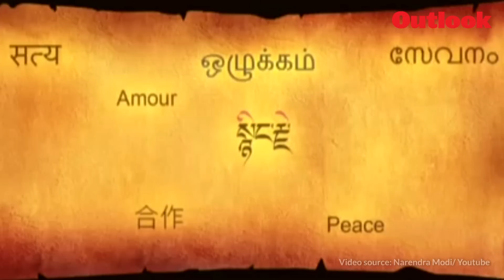PM Modi lays foundation stone for first Hindu temple in Abu Dhabi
Video source: PM Narendra Modi/ Youtube